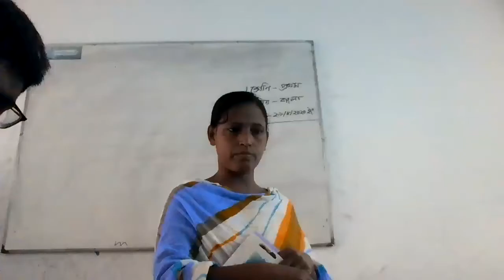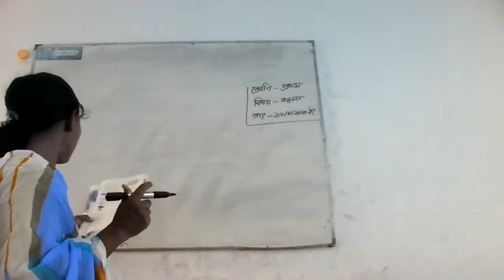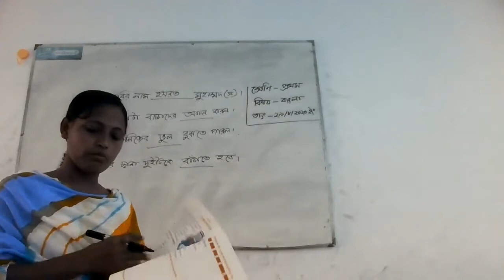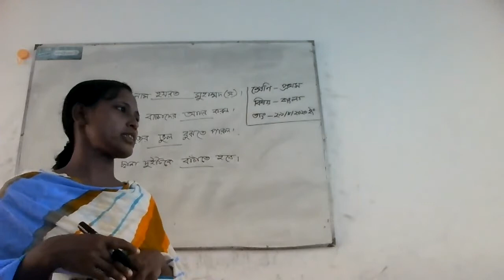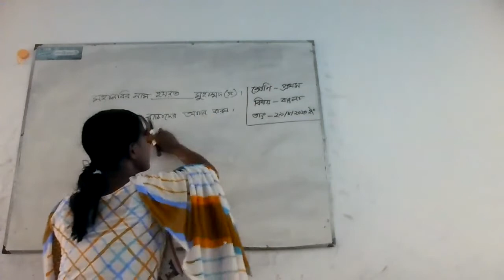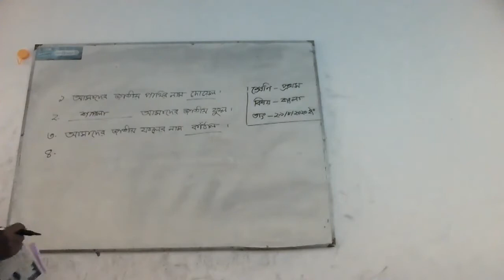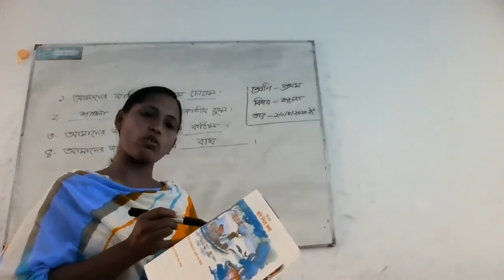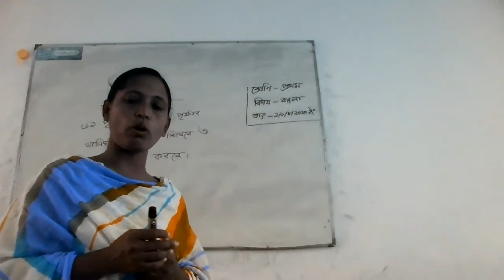class 1 Bangla